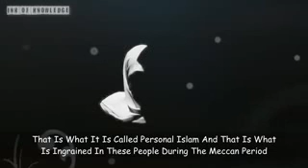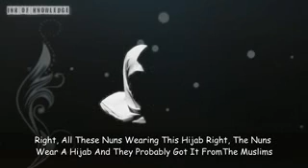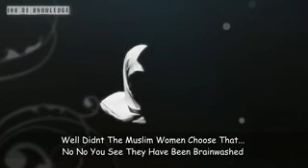Shaykh Hamza Yusuf - Hijab And The West